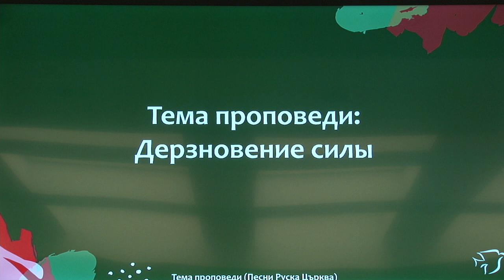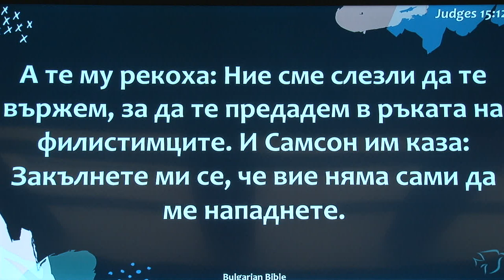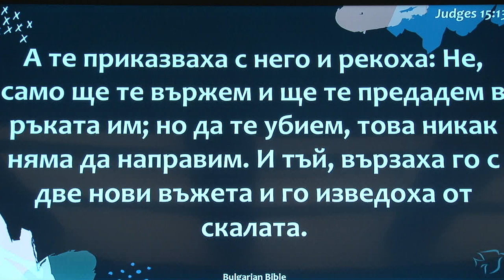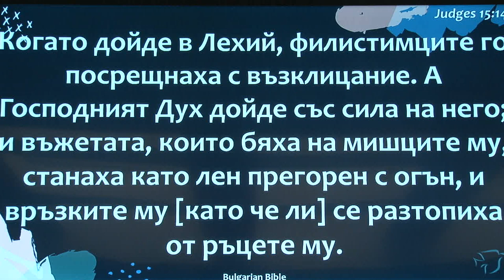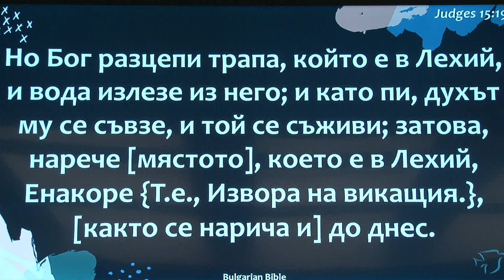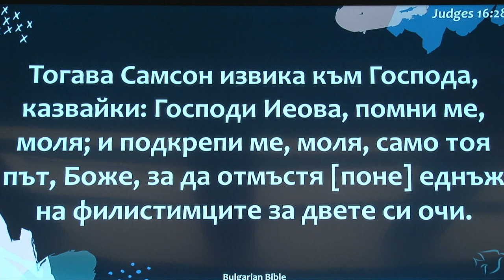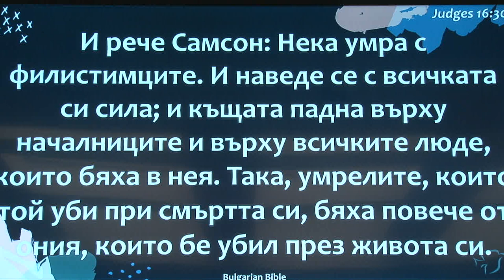Дерзновение силы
Ватсап/Вайбер:
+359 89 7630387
Наталья Сахарова